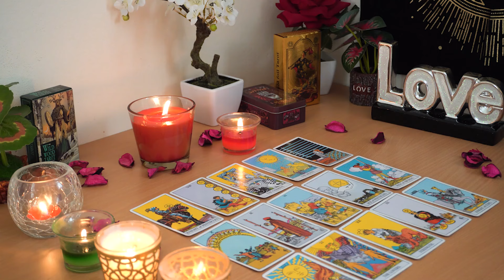VIRGO💘 They Really Want You. This is Intense & Serious. Virgo Tarot Love Love Reading